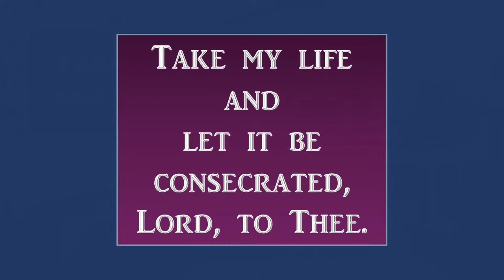October 9, 2022 - Grove Worship Service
Grove Church Worship Service - October 9, 2022 -